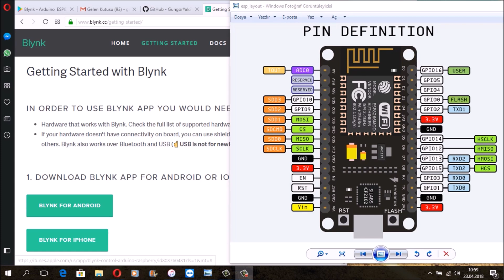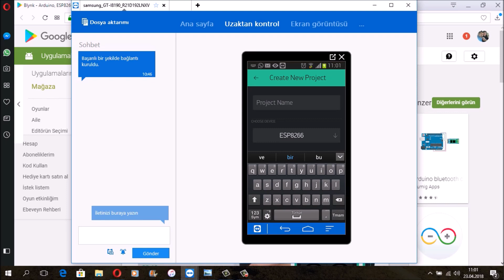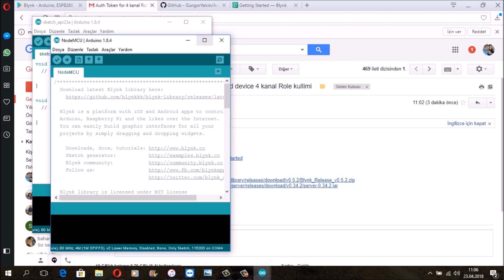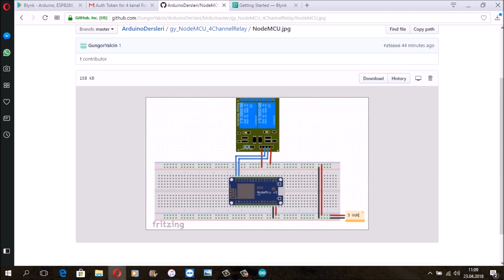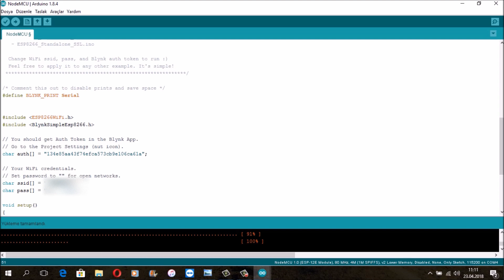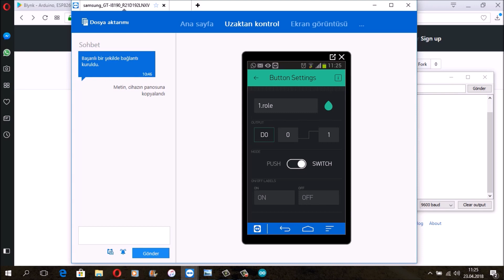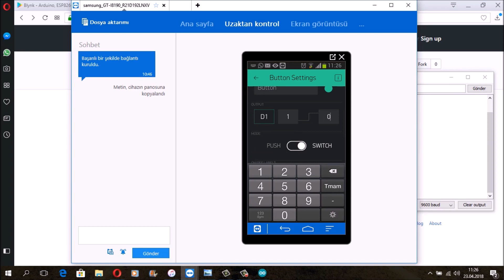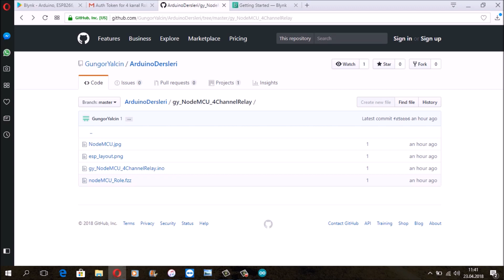+ 4 kanal role + BLYNK app ( Relay)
NodeMCU ESP8266  BLYNK app  ile  4 Kanal role (relay) Android telefon kontrol etme. Akıllı ev uygulaması

Role kartına Lamba bağlayarak lambaları kontrol edebilirsiniz.
Role kartına motor bağlayarak motorları kontrol edebilirsiniz.
Role kartına küçük bir motor bağlayarak evedeki kedi, kopek, balık besleyebilirsiniz
Devrelerinizde Li-ion  pillerden kendi bataryanızı yapıp kullanabilirsiniz.

nodemcu home automation
4 channel relay
Make your own IOT apps with Blynk. NodeMCU (ESP8266) Tutorial